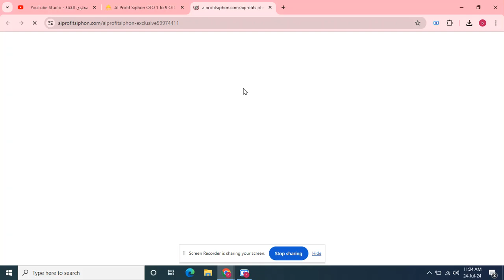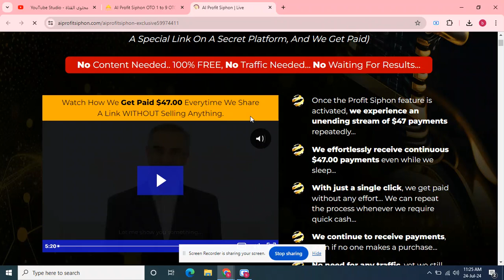AI Profit Siphon OTO 1 to 9 OTOs’ Links below + Huge Bonuses + Discount